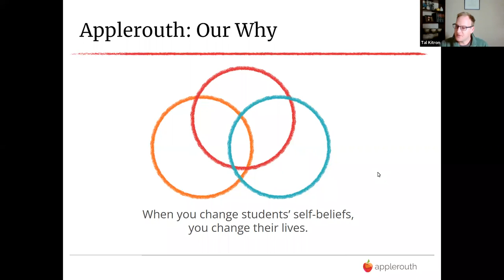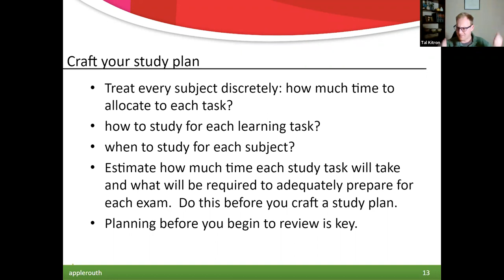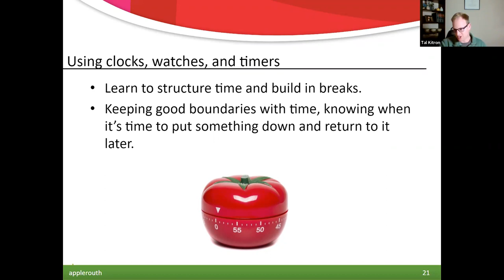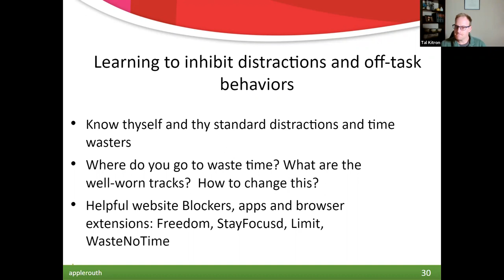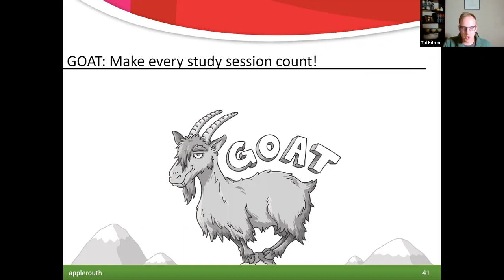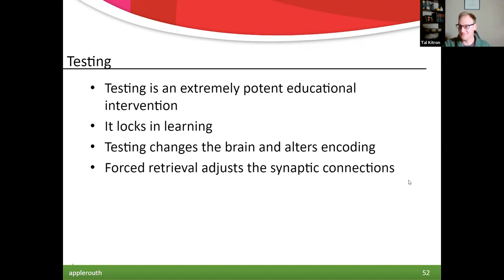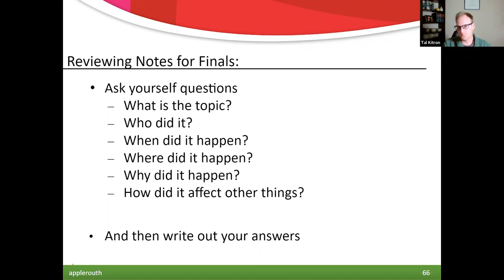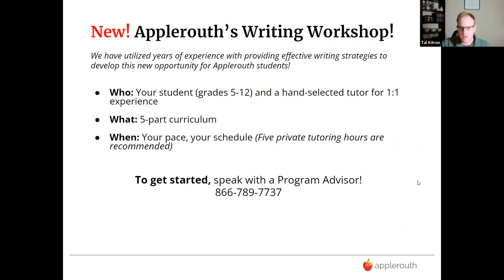Study Strategies for Finals: Executive Function Hacks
It's the most wonderful time of the year … or is it? December often marks the start of final exams - undoubtedly highly stressful for students across the board. Watch Applerouth's Study Strategies for Finals session to learn simple, effective study habits, planning, time-management practices, and test-taking skills that will help you do your best on your final exams.